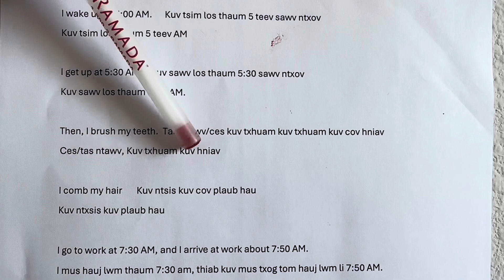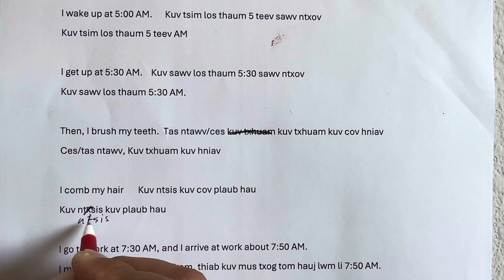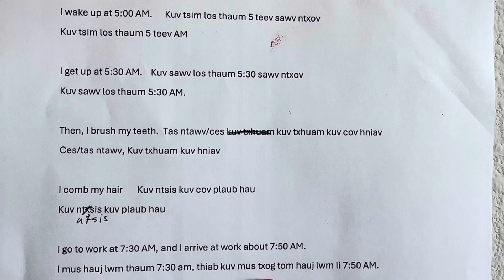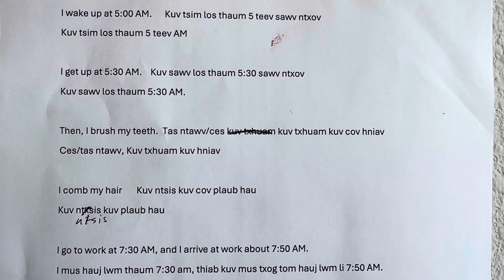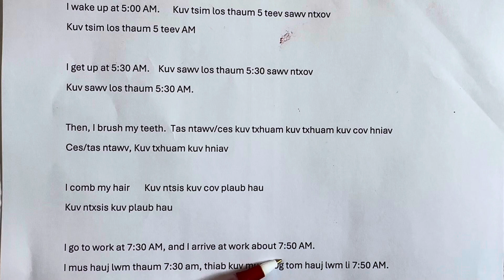Kawm ntawv Meskas 4/28/24